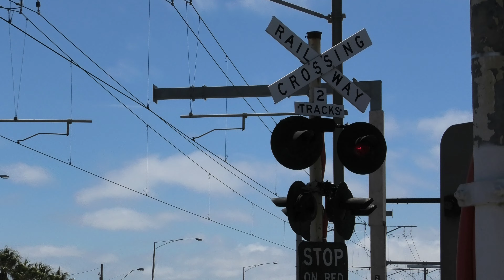Trains at Chelsea Station + Swanpool Ave, Chelsea Rd & Argyle Ave. level crossings update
This is a video of Trains at Chelsea Station on the Frankston Line in Melbourne's Southeast. This video also includes the Swanpool Ave, Chelsea Rd & Argyle Ave level crossings update referenced from the Level Crossing Removal Authority webpage.
At 2.37, we see the Long Island Steel Train pass Chelsea Station to Hastings.